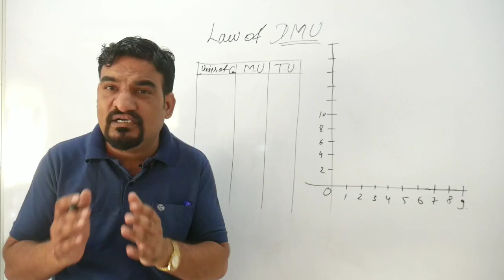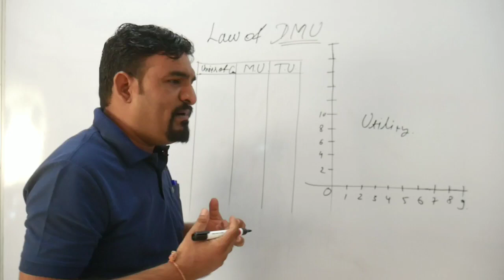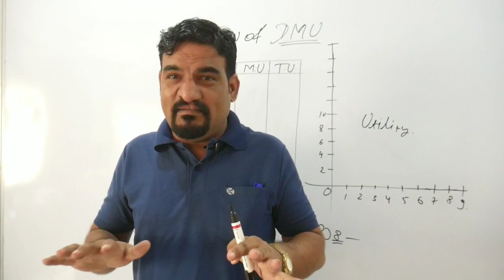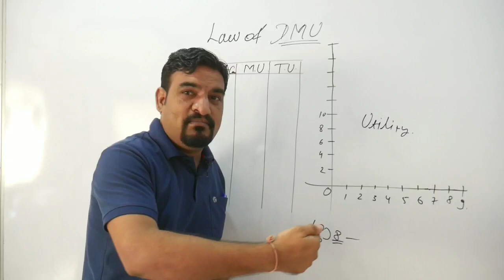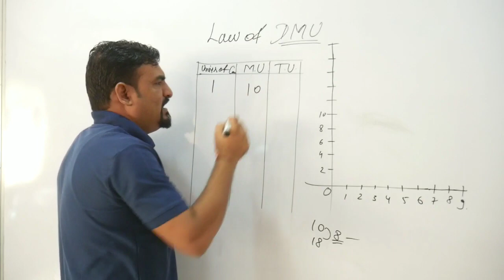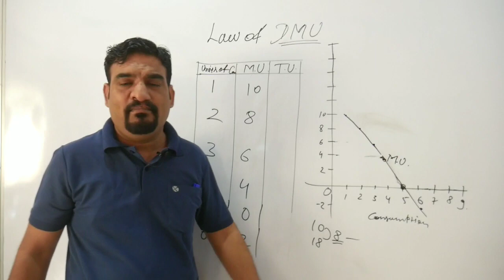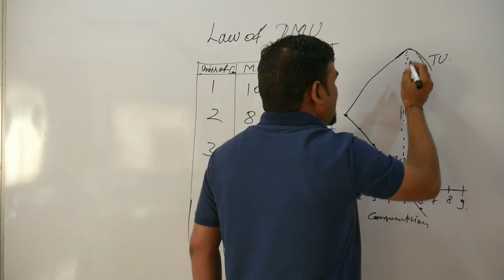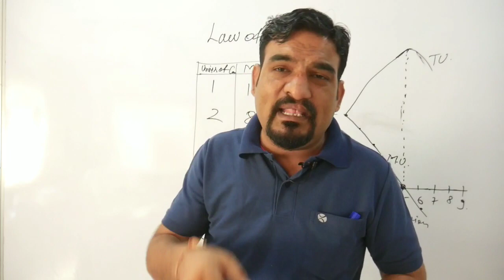law of DMU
class 11th commerce class 12th commerce pgt economics accounts business studies economics economics class 11th video no. 6 Chapter No.2
Law of diminishing marginal utility# economics# microeconomics class 11th and 12th
Consumer equilibrium by utility analysis or Cardinal approach
11 Economics
12 Economics
11 Microeconomics
12 microeconomics
Economics with sk
Study with sk
vidya first